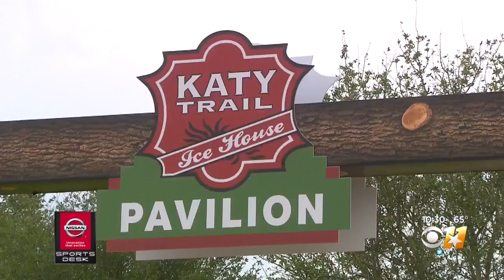Improvements On The Way To Byron Nelson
It's the second year the golf tournament will be held in South Dallas.